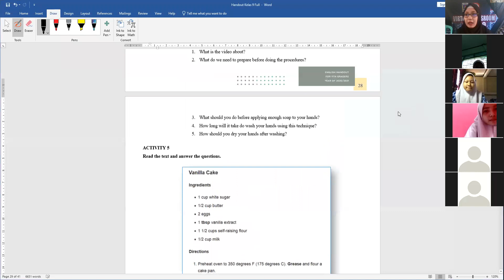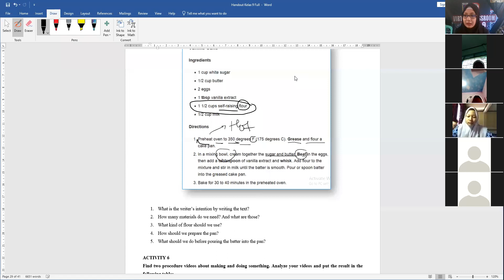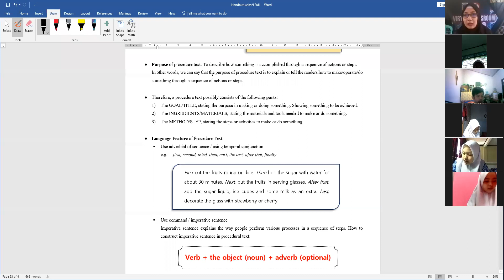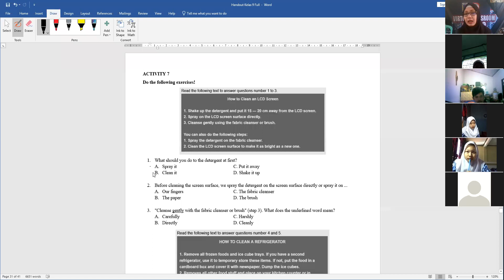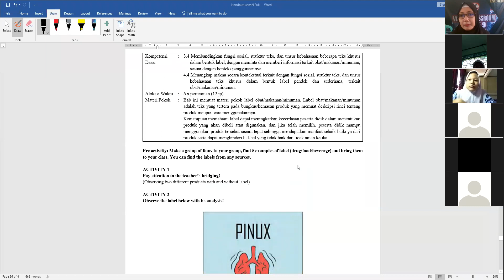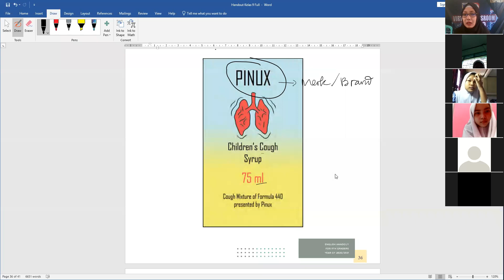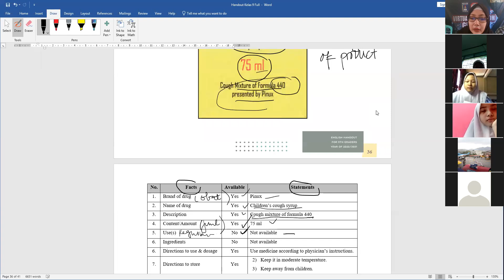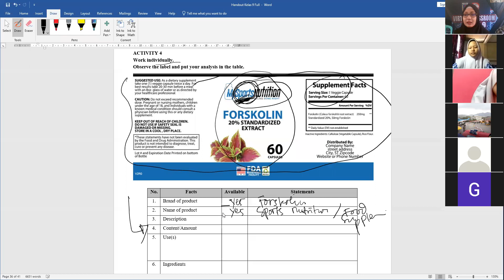Studio 9, Kamis 22 Oktober 2020 (B. Inggris)